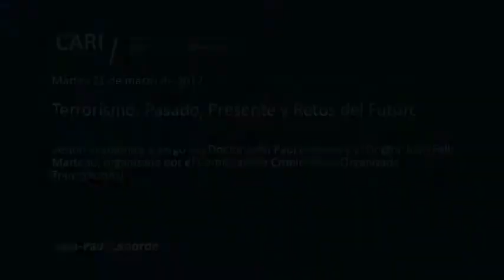Terrorismo: pasado, presente y retos del futuro - Jean-Paul Laborde PARTE 2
Terrorismo: pasado, presente y retos del futuro

Sesión académica a cargo de Jean-Paul Laborde y Juan Félix Marteau, organizada por el Comité sobre Criminalidad Organizada Transnacional

Jean-Paul Laborde / Director Ejecutivo del Comité contra el Terrorismo del Consejo de Seguridad de las Naciones Unidas. Es abogado por la Universidad de Burdeos y tiene una maestría en Derecho Privado por la Universidad de Toulouse y otra en Asuntos Políticos por el Centro de Estudios Avanzados sobre África y Asia de París. Ejerció como funcionario francés en calidad de Magistrado, Fiscal General Adjunto, Fiscal Principal y Jefe de la Dirección Nacional de Inspección de Servicios Penitenciarios. Hace años que está trabajando en las Naciones Unidas ocupando distintos cargos directivos relacionados con la lucha contra el terrorismo y la justicia penal.

Juan Félix Marteau / Director del Comité sobre Criminalidad Organizada Transnacional del CARI. Coordinador Nacional para el Combate del Lavado de Activos y la Financiación del Terrorismo, Ministerio de Justicia y Derechos Humanos de la Nación. Profesor Titular Regular de Criminología y Director del Posgrado sobre Prevención Global del Lavado de Activos y la Financiación del Terrorismo en la Universidad de Buenos Aires. Asesoró a organismos internacionales en el análisis de riesgos sistémicos de crímenes financieros. Trabajó en estrategias nacionales y evaluaciones de riesgos en materia de lavado de activos y financiación del terrorismo en distintos países, incluida la Argentina. Fue representante nacional ante el Grupo de Acción Financiera. Abogado, master y doctor en sociología. Estudió criminología y realizó estancias posdoctorales en materia de crímenes complejos. Autor de libros y artículos científicos y de opinión.